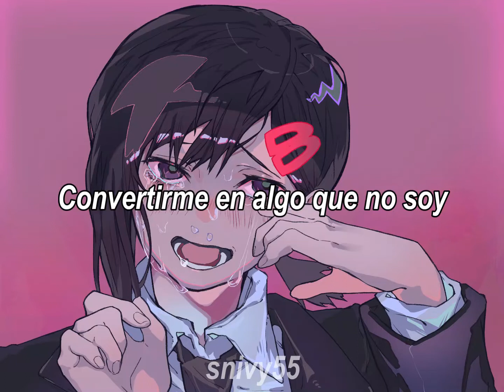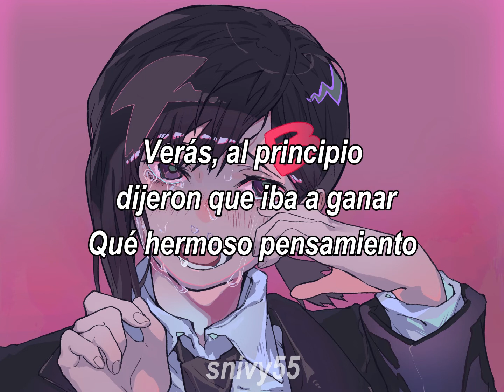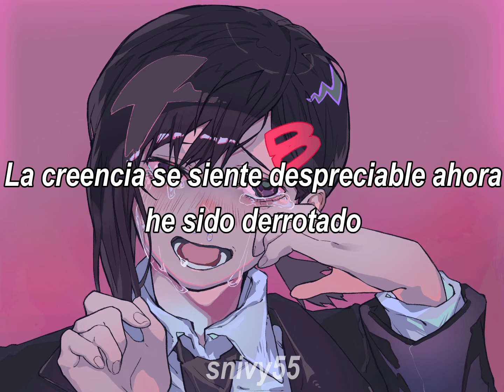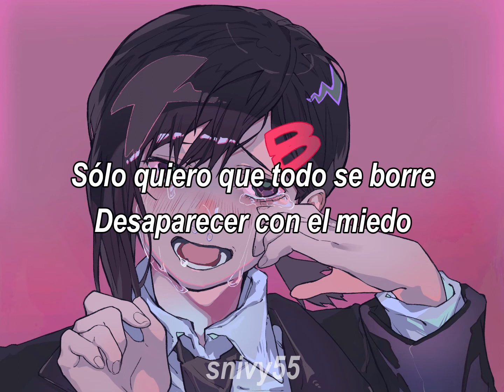potsu, Rav - Be (sub. español)